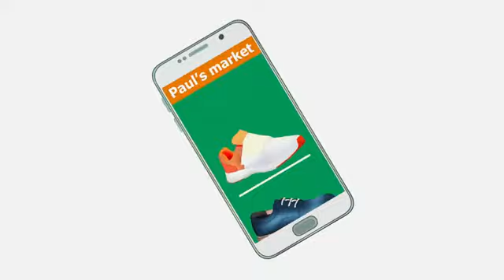[FR] Je fais mon autocritique avec Paul et Hassan de FinDiETou pour développer mon activité !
[FRANÇAIS] Paul et Hassan, deux commerçants amis, discutent de la baisse de l’activité de Paul. Ils cherchent une solution pour augmenter son chiffre d’affaires en capitalisant sur ses points forts et en améliorant ses points faibles.